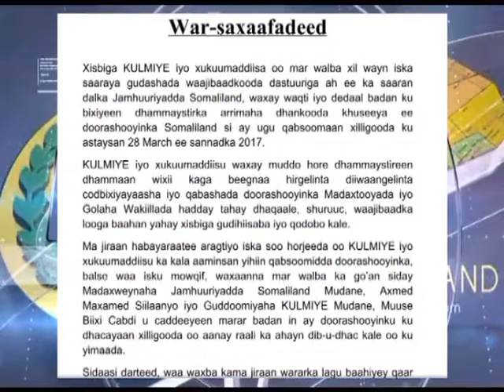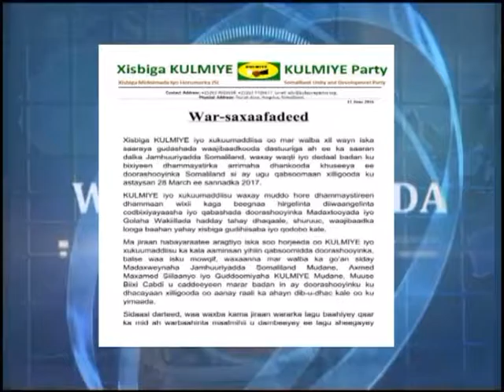Warka Carabiga ee Tv-ga Qaranka oo dhan. Tue-12-July-2016.kh